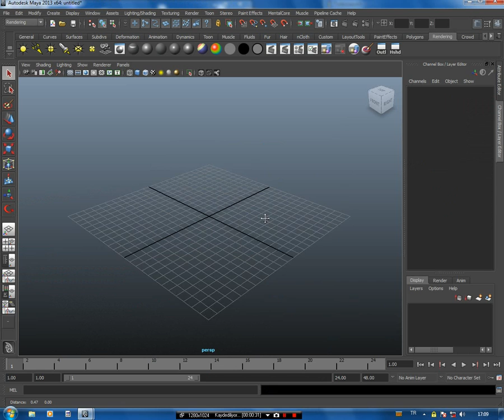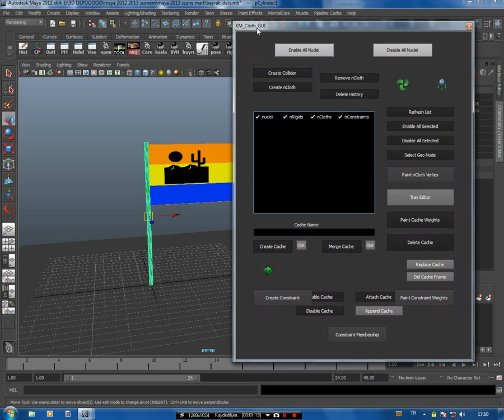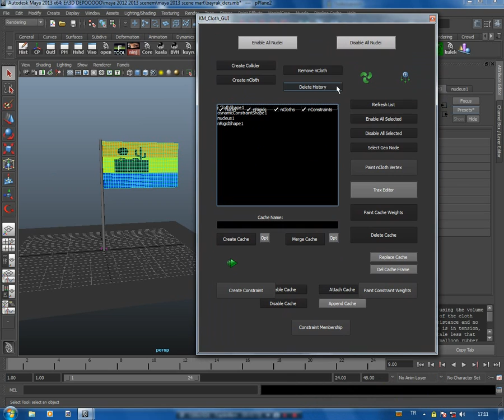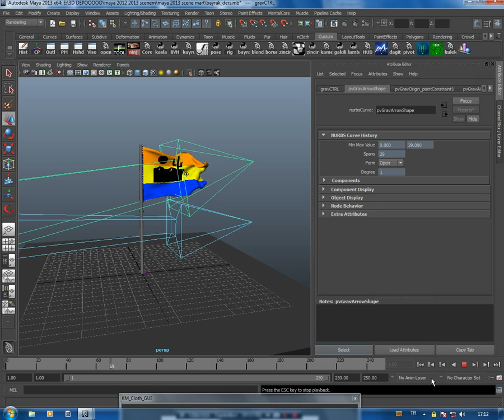Cloth flag mayatr full ders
Maya 2013 Flag cloth Python script "KM_Cloth_GUI.py" ders